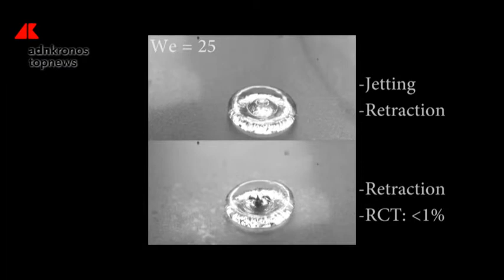Le spettacolari forme di una goccia d'acqua...